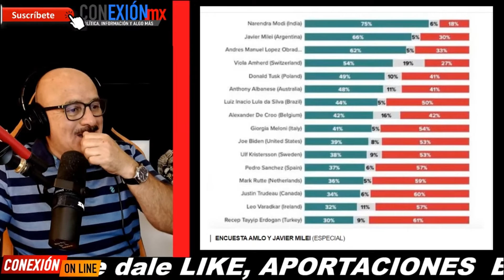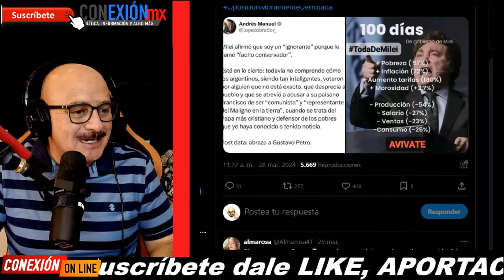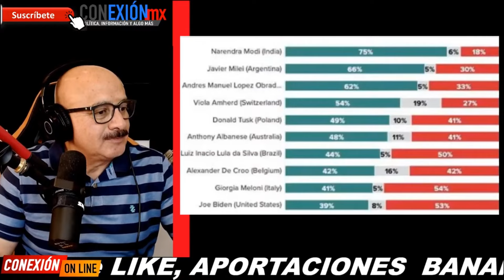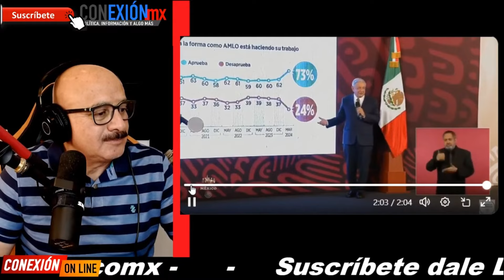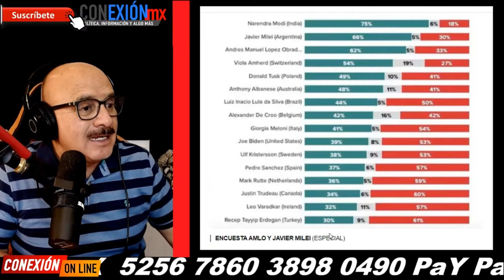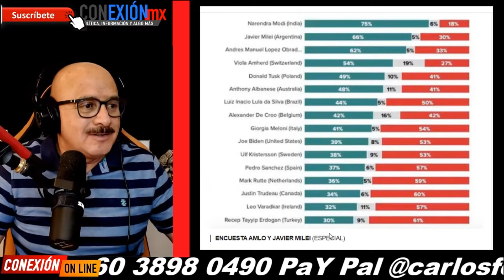Tengo otros datos dijo Noroña, lo de Xóchitl y su familia es nada y mostró lo peor de ellos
Tengo otros datos dijo Noroña, lo de Xóchitl y su familia es nada y mostró lo peor de ellos como sus grandes negocios.

APORTACIONES:
BANAMEX  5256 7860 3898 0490 OXXO o SUCURSAL